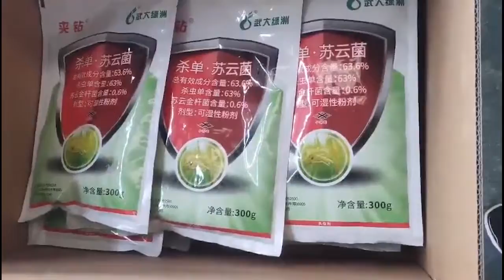Powder Rice Crop Pesticides 63% Monosultap Control Insect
Monosultap is an analogue of synthetic neron toxin, which is quickly converted into neron toxin or dihydro neron toxin in insects. The drug is a competitive inhibitor of acetylcholine, has strong contact, gastric toxicity and systemic conduction, and has a good control effect on larvae of lepidopteran pests. It is a bionic pesticide with little impact on natural enemies, no resistance, no residual poison, and no pollution to the environment. It is an ideal agent for comprehensive pest control. The medicament can effectively control various pests on rice, vegetables, wheat, corn, tea, fruit trees and other crops, especially for rice leaf roller borer, rice borer, rice borer, etc. Low toxicity to fish, but high toxicity to silkworm. The registered crop in my country is rice, which is used to control stem borers.